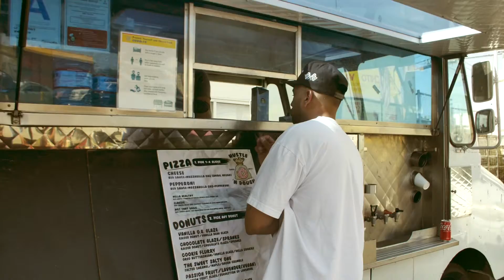Nothing Special X Mafia Motors sunday fun day private meet up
Recap of our event from last sunday 🏁